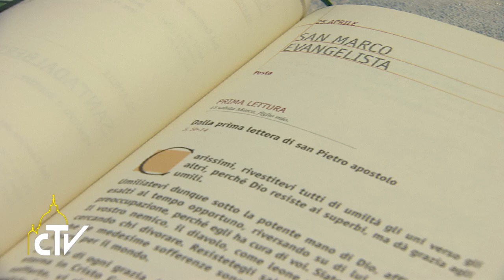Casa Santa Marta, Santa Messa, 25-04-2017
Il Vangelo si annuncia in uscita ma in umiltà, non col potere

Papa Francesco, nell’omelia della messa del mattino a Casa Santa Marta, ha ricordato che il predicatore dev’essere sempre in cammino, ma con umiltà vincendo la tentazione della superbia, e fiducia nell’aiuto del Signore.